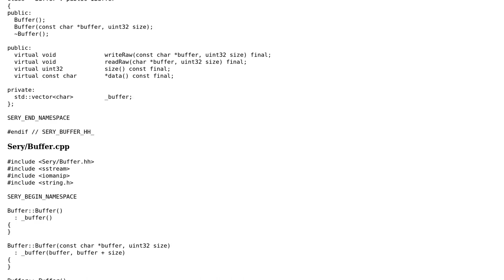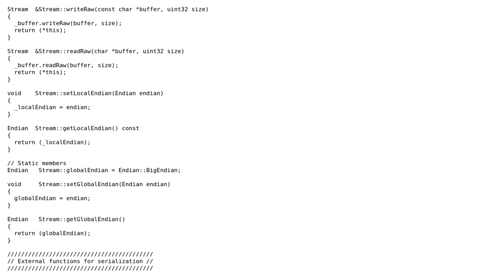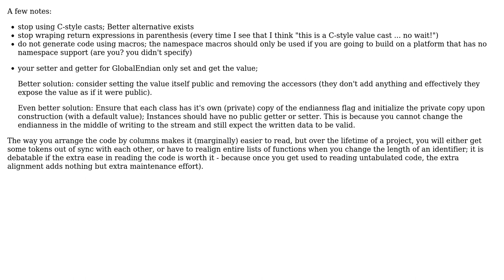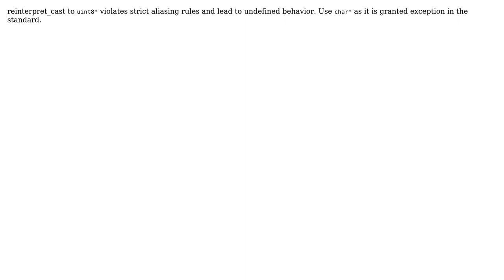Binary serialization library (3 Solutions!!)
Binary serialization library

With thanks & praise to God, and with thanks to the many people who have made this project possible! | Content (except music & images) licensed under CC BY-SA | Music | Images & others | With thanks to user utnapistim user Telokis user MaksymB and the Stack Exchange Network Trademarks are property of their respective owners. You are responsible for your own actions.